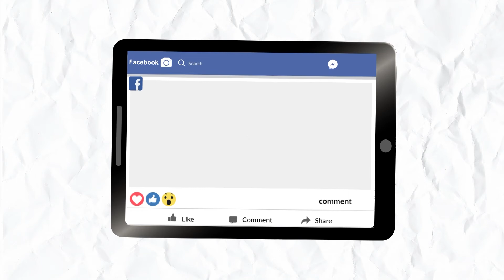ଦୁଇ ଦୁର୍ଘଟଣା 1ମୃତ ,3ଗୁରୁତର // ବନ୍ଧୁଗାଁ ,କବିସୂର୍ଯ୍ୟନଗର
ଦୁଇ ଦୁର୍ଘଟଣା 1ମୃତ ,3ଗୁରୁତର
@Focus Plus